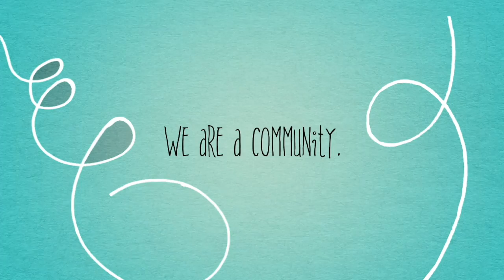Love of Community CKCS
This video is about Love of Community CKCS